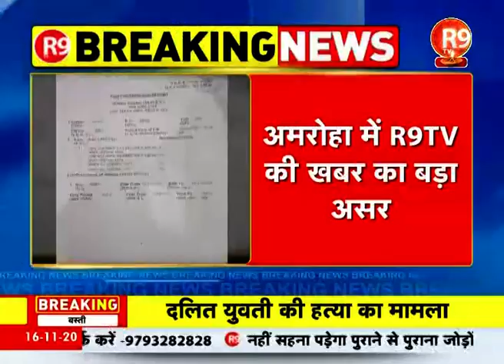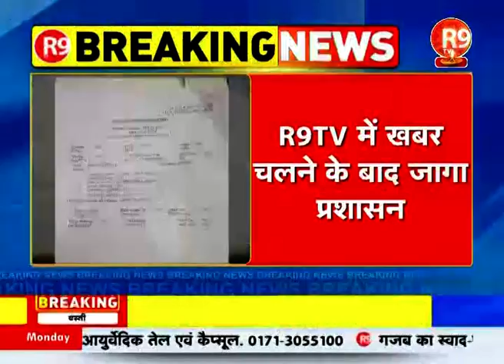अमरोहा में R9TV की खबर का बड़ा असर, 90 पेड़ों को अवैध रूप से काटने मामले में दर्ज हुआ केस R9TV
अमरोहा में R9TV की खबर का बड़ा असर
90 पेड़ों को अवैध रूप से काटने मामले में दर्ज हुआ केस
R9TV में खबर चलने के बाद जागा प्रशासन
भूमाफियाओं ने अवैध रूप से काटे थे फलदार पेड़
SP नेता मुकेश चौधरी समेत 6 लोगों के खिलाफ केस दर्ज

R9 TV ने भूमाफियाओं के खिलाफ चलाई थी खबर